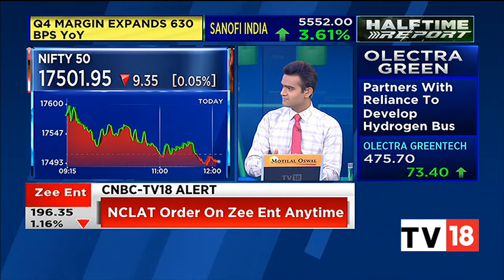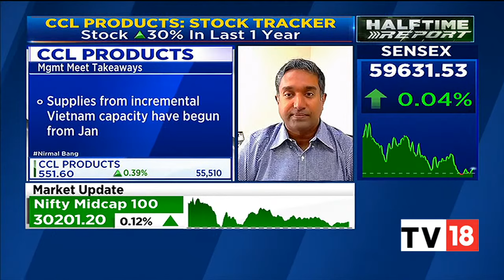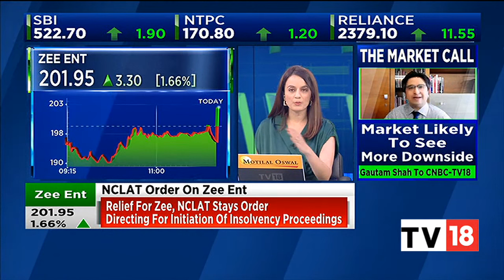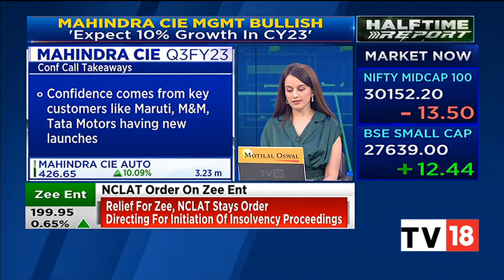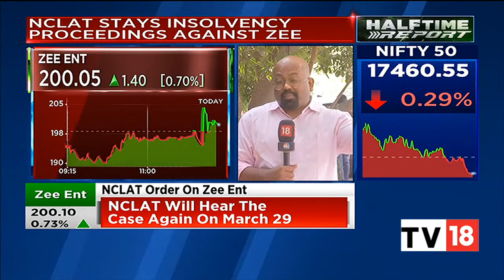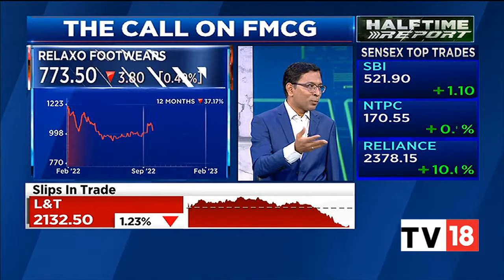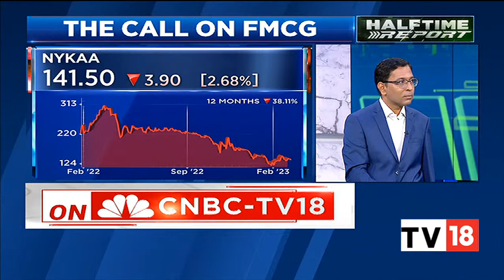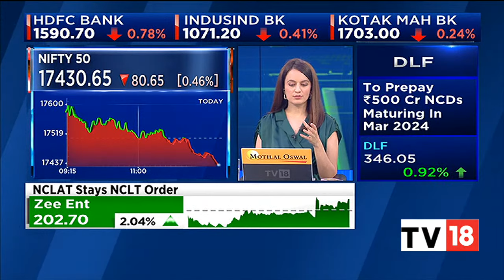Indices At Day's Low, Nifty Below 17,450, Metal, Auto Major Hit | Halftime Report | CNBC-TV18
Benchmark indices erased all the gains and trading at day's low level with Nifty below 17450.

The Sensex was down 251.99 points or 0.42% at 59,353.81, and the Nifty was down 79.30 points or 0.45% at 17,432. About 1416 shares have advanced, 1704 shares declined, and 151 shares are unchanged.

n18oc_business